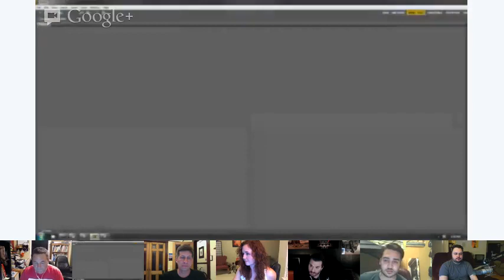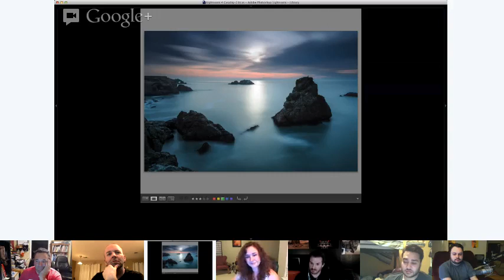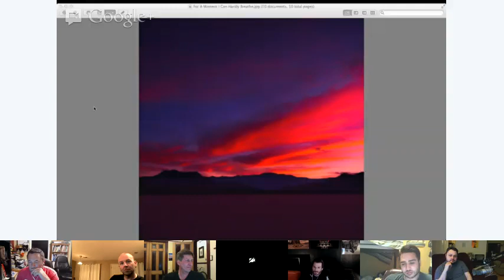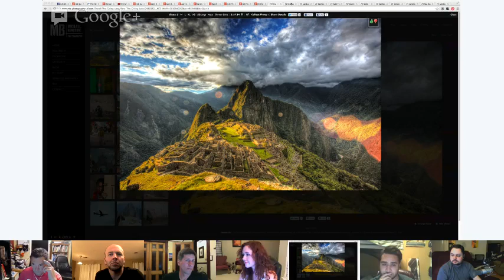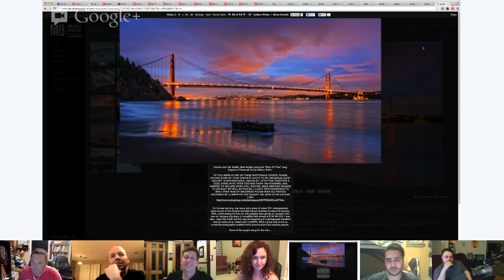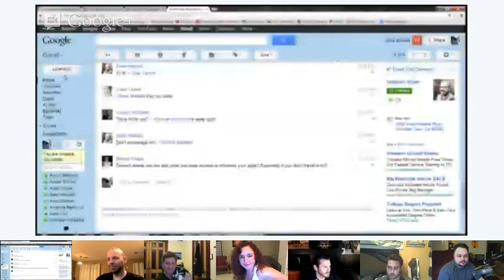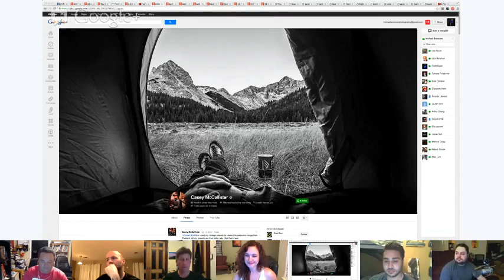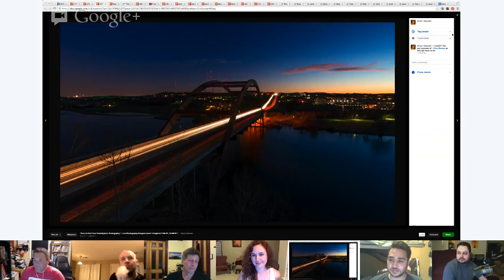Trey's Variety Hour #74: How to Find Your Voice/Style in Photography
Gino Barasa guest hosts and is joined by Jaime Ibarra, Lotus Carroll, Joe Azure, Michael Bonocore, and Nicolai McCrary.  The gang discusses finding your style in photography, shows some photos and straight from Japan I pop in briefly with Tom Anderson to join the fun!

G+ Discoveries:
Nev Nels, Steve-Maxx landeros, Michiel de Lange, Shawn McClure, Casey McCallister, and Chip Phillips.

COLOUR - $60 off the Colour Grading Video
BGVIDEO - $30 off the Background Modification Video
MASTER - $100 off the Personalized Master Class

Thanks to Dave Veffer for helping out with the whole production!